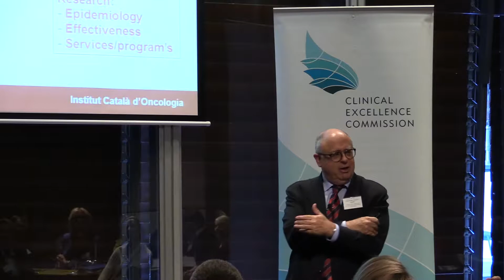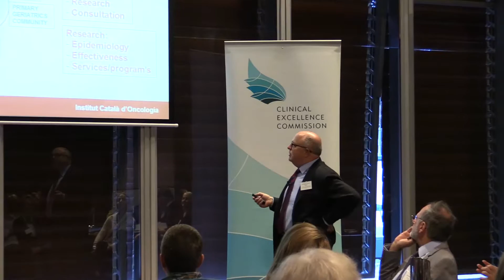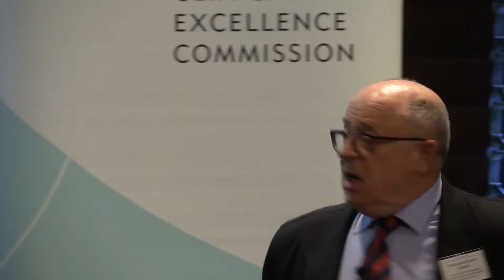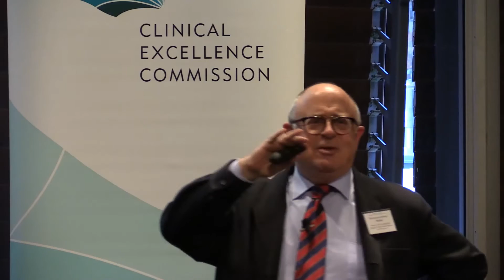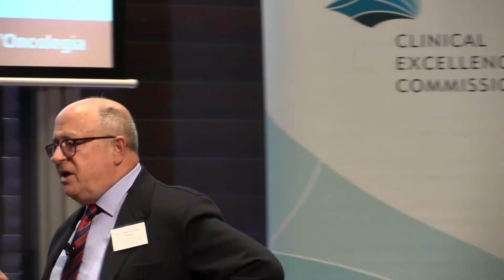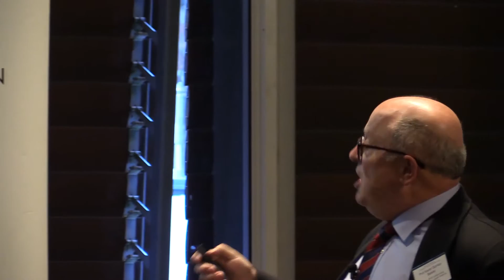1. Integrated End of Life Care: Professor Xavier Gomez-Batiste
Keynote address
‘Integrated End of Life Care: A Challenge for Health Care Systems Worldwide’  by Professor Xavier Gomez-Batiste
Director, WHO Collaborating Centre for Public Health Palliative Care Programs, the 'Qualy' Observatory for Palliative Care, Catalan Institute of Oncology, Barcelona and former Medical Officer for Palliative and Long Term Care at the WHO